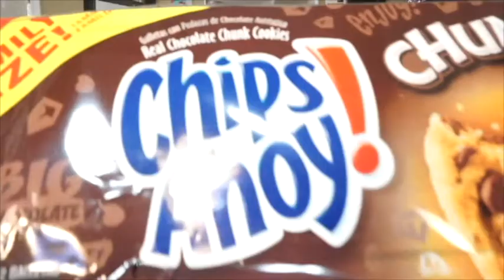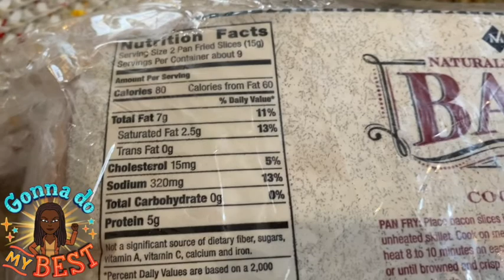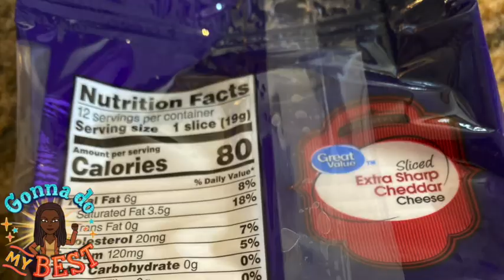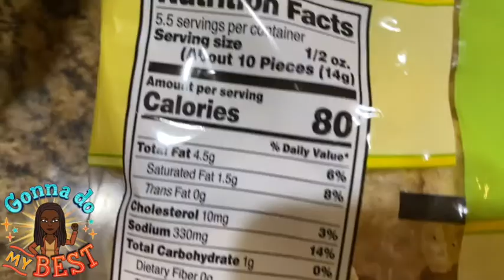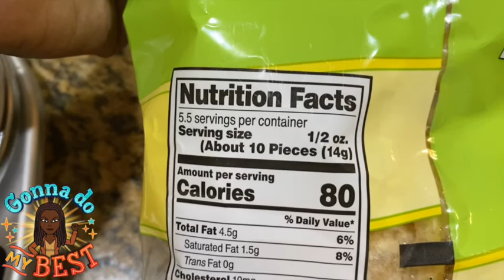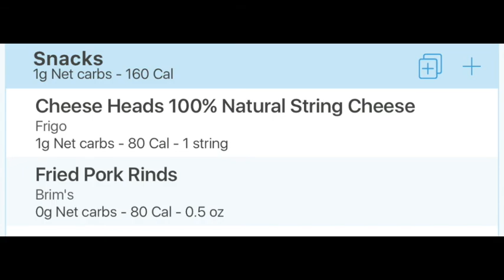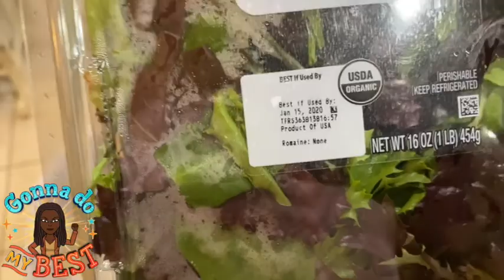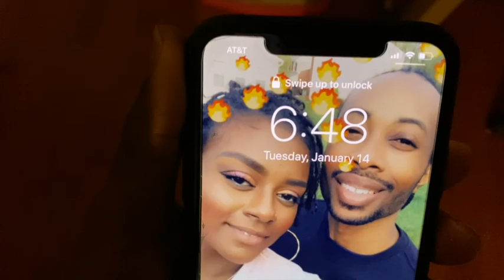WHAT I EAT IN A DAY ON STRICT KETO |WEIGHING IN| JUMP START JANUARY| WEIGHT LOSS JOURNEY 2020